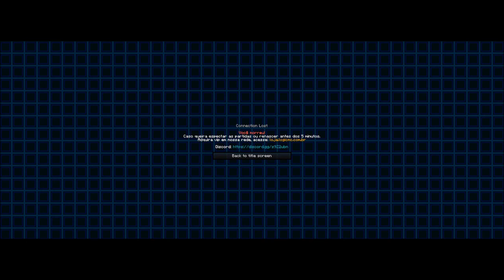HG - Voltando Com Tudo ( Kit Stomper )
▬▬▬▬▬▬▬▬▬ஜ۩۞۩ஜ▬▬▬▬▬▬▬▬▬▬
Mais Informações Logo a Baixo
▬▬▬▬▬▬▬▬▬ஜ۩۞۩ஜ▬▬▬▬▬▬▬▬▬▬

✪ Descrição ✪
Voltando com HG No Canal Galera , Deixem o Seu Like se querem mais HG Aqui .